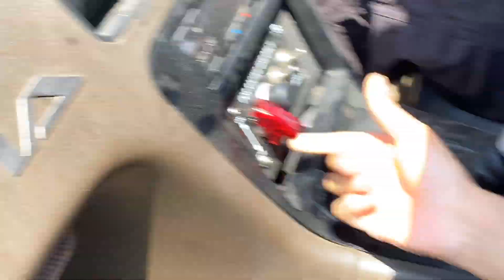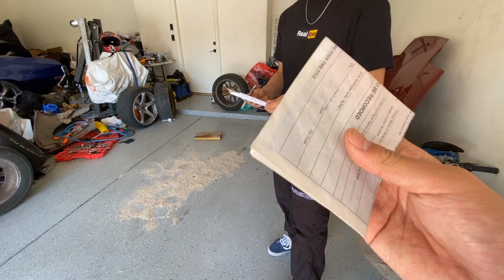GOT MY DREAM CAR AT 18!!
Hey guys! This is my first youtube video & I wanted to do something small just to show you guys how it went down when I picked up my 1989 Nissan Silvia. I didn't want to stand in front of the camera and make a vlog yet, I want to start doing vlogs when I am working on my cars(coming soon). I'm still learning how to edit so please bear with me & stick along for the journey. Much love